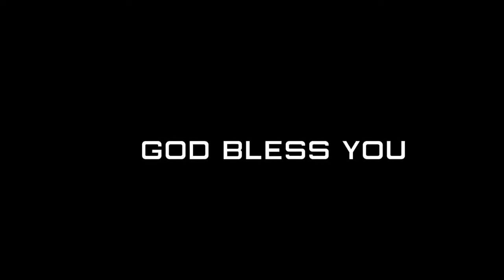Telugu Christmas Folk song dance/Choreograrphy by/Rajasingh Devarakonda guntur 9985104008